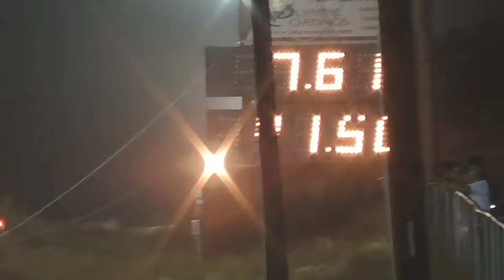1956 Ford Thunderbird Drag Racing Barona Drag Strip 9-13-2019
1956 Ford Thunderbird Drag Racing Barona Drag Strip street legal drag racing.